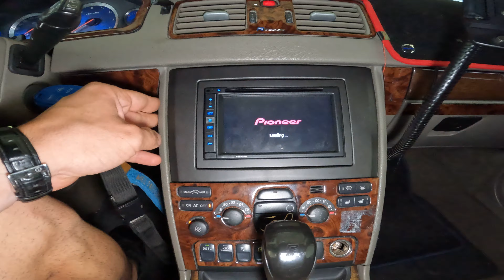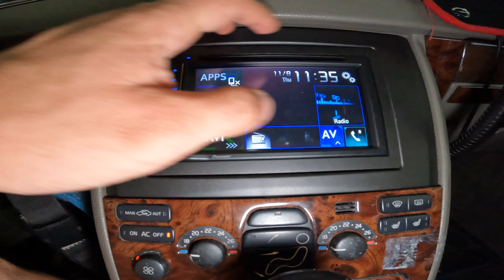Pioneer AVIC-F980BT Review , Test In Volvo XC 90 2002-2014